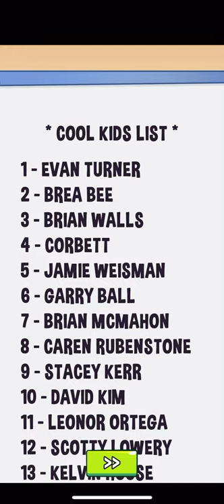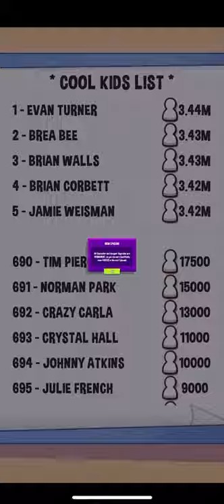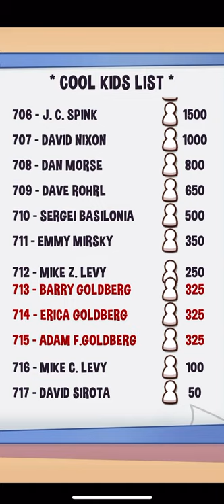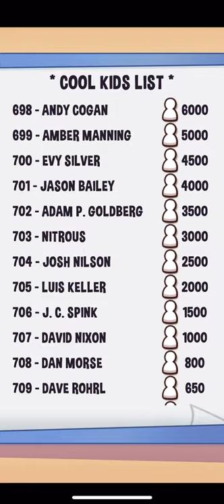The Goldbergs: Back to the 80s (by Eastside Games) IOS Gameplay Video (HD)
App description:

Help Adam, Barry, and Erica Goldberg get to the top of their school’s “Cool List” and become the most popular kids in town!

Based on the hit comedy TV show, The Goldbergs is an idle game where you build your popularity by managing the social life of a teenager in the 80s.

Tap to collect Cool Points, get Friends, and become totally popular! Upgrade your hangouts to get cool quickly and become the top of the teenage food chain in Jenkintown!

As the true king or queen of the social ladder, you'll collect characters straight from the TV show to help generate coolness and open new hangouts. Get new characters by collecting cards, then level them up by collecting VHS tapes, arcade tokens, and sunglasses!

Coolness is key to completing the popularity challenges and climbing the Cool List! But don't get too comfortable at the top - your beloved "smother" Beverly is always trying to "help" and one wrong step will get your embarrassed by your parents. You'll go from ruling the mall to hiding out in the computer lab faster than you can say "gag me with a spoon"!

Tap your way through boss fights against Beverly, Murray, and even Coach Mellor. As hard as you try to be cool, you'll lose it all at the end of each episode. But don’t have a cow, you’ll be rewarded with some choice 80s nostalgia to decorate your bedroom!

AN IDLE ADVENTURE WITH NEVER ENDING FUN
Follow hilarious characters through comedic cutscenes with plotlines and characters straight from the tv show. Even better - new stories are always being added!

MAKE FRIENDS AND GET POPULAR
Build and manage activities alongside Jenkintown's radical residents. From classic 80s activities like Hanging at the Mall or watching The Big Game to others straight from “The Goldbergs” TV show like Smashball and 80s Movie Parodies!

IDLE TYCOON FUN
Too lazy to work? No duh, so are we! Join in the idle game fun when you collect cards and characters to automate your hangouts. The game plays itself while you're away! Become a true idle tycoon.

Join the The Goldbergs' Adam, Erica, and Barry on a quest to be cool and relive a world of acid-washed jeans, giant cell phones, and huge hair!

Please note that The Goldbergs: Back to the 80s is free-to-play experience (F2P), but some game items are available for purchase using real money.